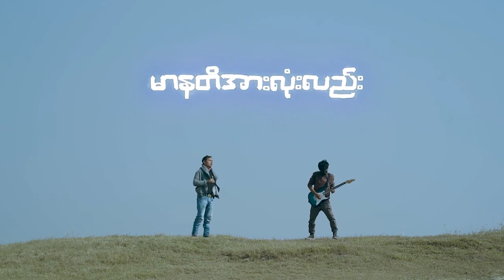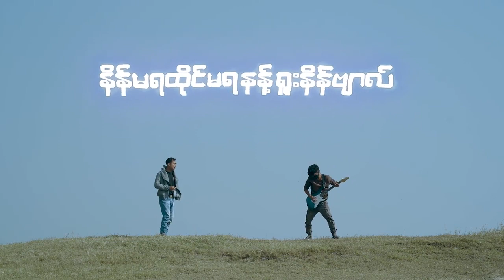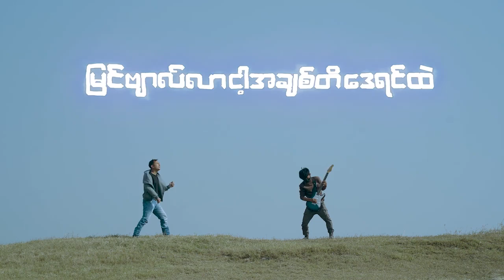႐ူးနိန္ယာရြီး / ဆို = ရဲလင္းေအာင္Arakanmusic